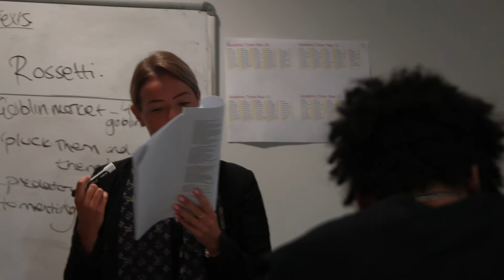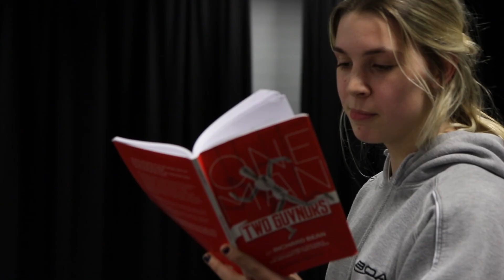A Level English at BOA - Open Event 2020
Director of English Daniel Marchese-Fry tells us about the English Literature A Level Option available for students at BOA.